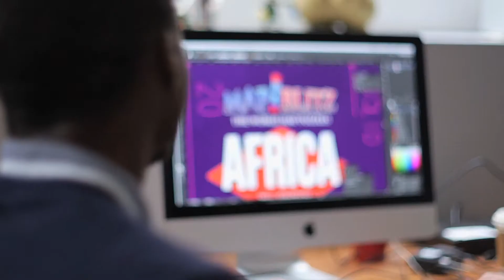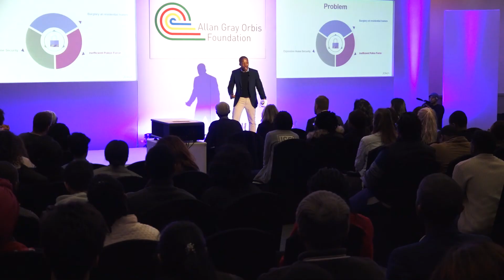Allan Gray Orbis Foundation Impact